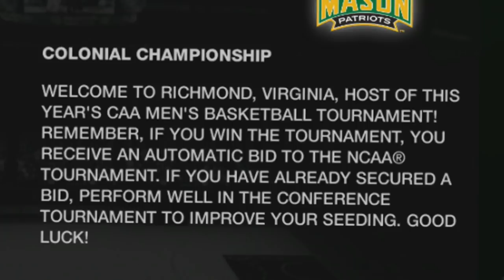NCAA Basketball 10 | William & Mary Tribe #18 | Not a Prank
After a 3 month hiatus, Wippy has returned to the fan favorite series, William and Mary.